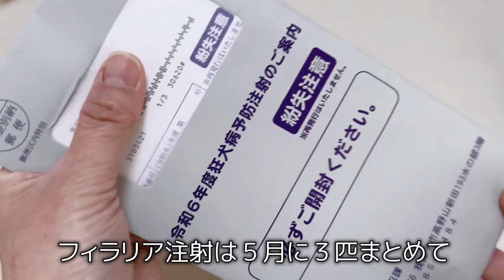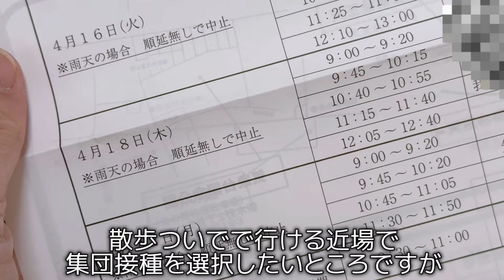【犬のいる暮らし】我が家のオヤツ|トイプードルの胆泥症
我が家の愛犬3匹の1匹は獣医の指導のもと
減量中です。ドケチな我が家のオヤツ事情を動画に
しました。こんなに少しなのに目を輝かせて寄ってこられると、なんだか申し訳ない気持ちにもなる飼い主です。